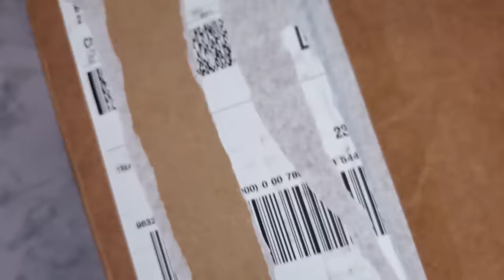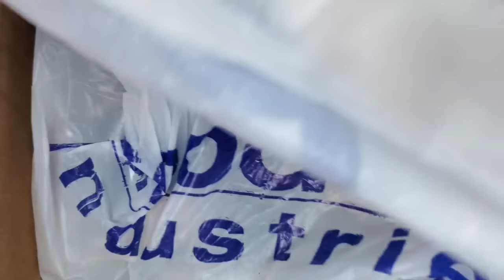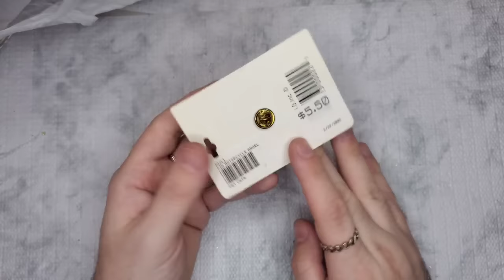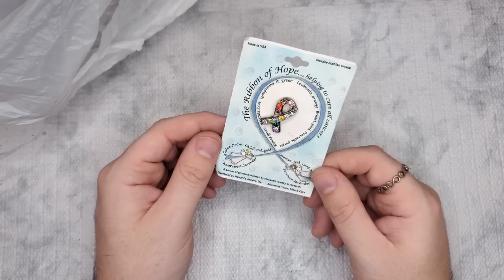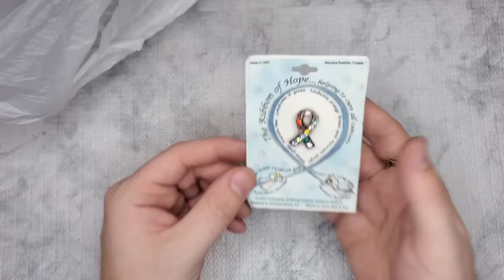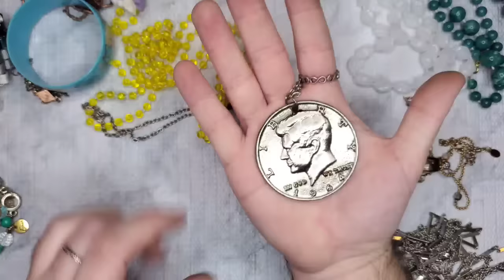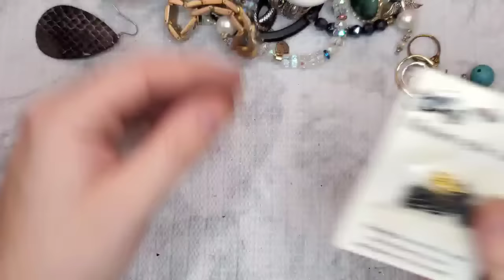So Much VINTAGE! Any 925 Silver? Goodwill Jewelry Jar Unboxing from ShopGoodwill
So Much VINTAGE! Any 925 Silver? Goodwill Jewelry Jar Unboxing from ShopGoodwill BIN Jewelry Sale!

OR you can check out my Poshmark, eBay & Mercari linked below!

Buyer Registration Link!

BrytenYourDay is on eBay!

 BrytenYourDay is on Poshmark!

Sign up with my code BRYTENYOURDAY and get $10

BrytenYourDay is on Mercari!

BrytenYourDay is on Etsy!

My Whatnot Links!

Sign Up to be a BUYER (Free $10, $20, $50 or $200 Mystery Referral Bonus)

Free Month of Cross Listing Services!